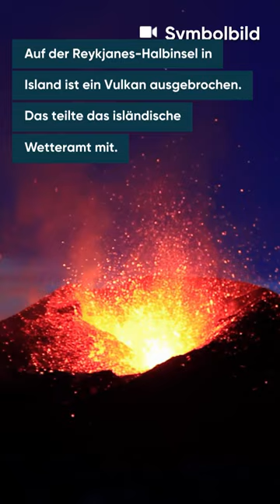Nach wochenlangen Erdbeben: Vulkanausbruch auf Island